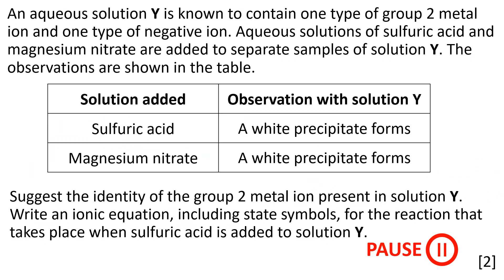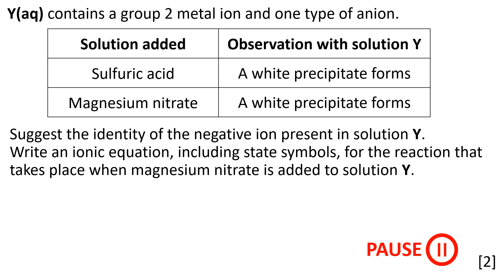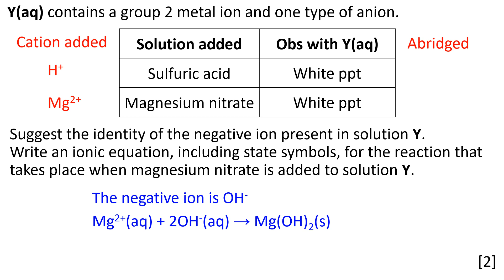A-level chemistry - Tests for ions (group 2), exam question walk through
Qualitative tests can be used to indicate the presence of certain ions. In this walk through we will look at the reagents, observations and ionic equations associated with group 2 chemistry.

Try these related quizzes.

Username: flipchem1
Password: Flipchem1#

Question taken from AQA year 1, paper 1, 2017, Q7

Links to other video walk through from this paper